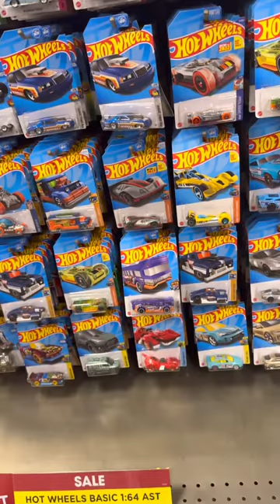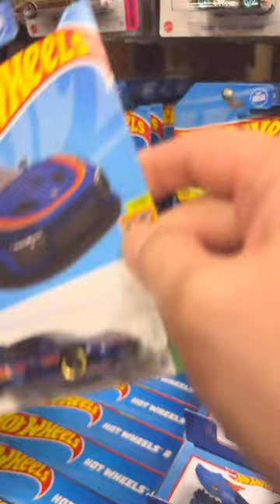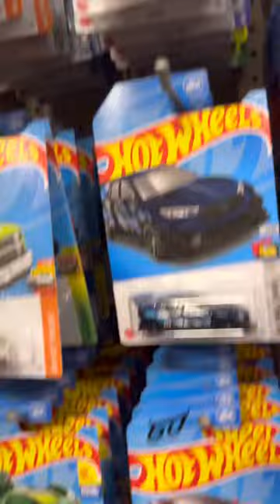Hot wheel collectors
-timestamps-
00:00:00 - intro
00:02:25 -  end